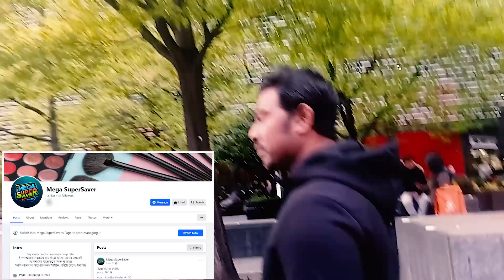A Day In The Heart of London | Central London Vlogging the Classics!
Dive into the heart of London with this immersive vlog that highlights the city's classic attractions and vibrant atmosphere. From historic sites to contemporary hotspots, this video offers a comprehensive look at what makes Central London a must visit destination. Join me as I navigate through the streets, sharing insights and experiences that bring the city to life.